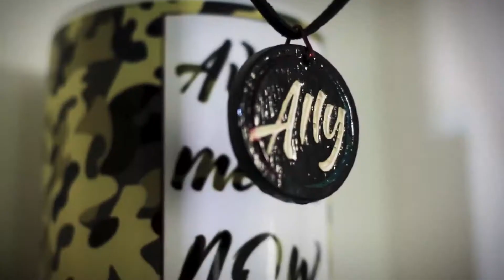Livro: A BIOGRAFIA DE UM PRÍNCIPE – Ally Indica!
Como seria um diário escrito por José, filho de Jacó, enquanto vivia as aventuras e conflitos de sua vida? Com base nisso o autor escreve em primeira pessoa a história bíblica de José. Livro de Erasmo Duarte

- Honra e Glória ao Senhor Jesus -